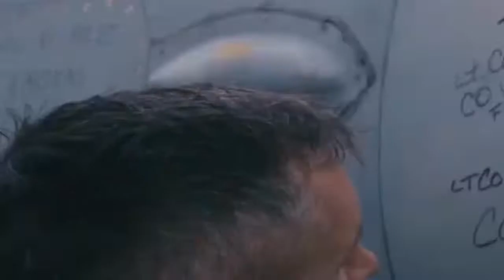Finally: USAF And Spanish Military Builds A New Jet Fighter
The US And Spanish Air Force assumed command of NATO’s Baltic Air Policing mission in early May, helping ensure the safety of the skies over the Baltic region. While we continue to take all the necessary measures to protect our armed forces, our operational readiness remains undiminished